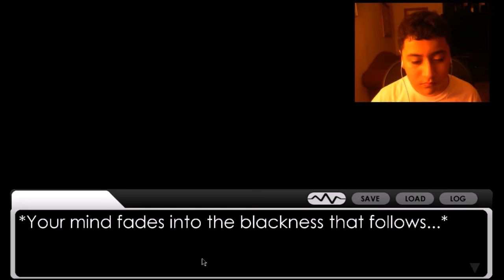MET SPIDER GIRL AND ENDERWOMAN | Minecraft A Dimensional Disaster #3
THE SPIDER GIRL WAS A BIT CRAZY...BUT THE ENDERWOMAN SHE WAS COOL...AND HOT TOO!